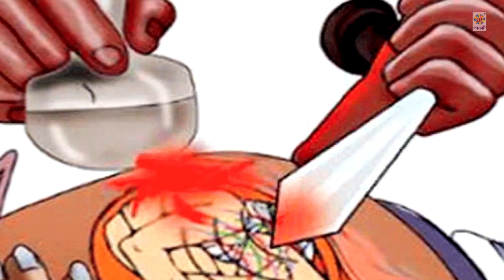बेटी : माँ मुझे मत मरवाओ | अगर मारोगे गर्भ में बेटी तो रोटी कौन खिलायेगा | रुला देगा ये विडियो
Song: Beti Padhao Beti Bachao
Album: बेटी पढ़ाओ बेटी बचाओ
Singer: Sharvan Sharma
Lyrics: Musafir Jaunpuri, Gaya Kavi Ji
Special Thanks:  Manish Pandey
Artist : Sunil Rock
Video Director : Sunil Rock
Director: Lalit Goel
Music Label: Maa Janki Series (MJS)